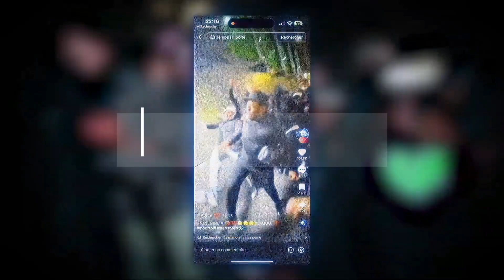[FREE] Nono La Grinta x La Mano 1.9 - LA QUOI 2 ❓ - | Instrumentale Chicago Drill | Instru Rap 2023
@Haroz_310  X @AGA140prod

💰🇬🇧FOR BUY THIS BEAT/🇨🇵POUR ACHETER CETTE PROD💰:
( dm in Instagram )

🇬🇧⚠️FREE FOR NOT ROYALTIES⚠️

➡️[FREE] FOR INSTAGRAM IF YOU TAG ME WITH [ Prod by Haroz X Aga Beats ]
➡️IF NOT, BUY A LICENCE .

🇨🇵⚠️GRATUIT POUR BUT NON LUCRATIF⚠️

➡️[GRATUIT] SUR INSTAGRAM SI TU ME TAG AVEC [ Prod by Haroz X Aga Beats ]
➡️SINON, ACHETE UNE LICENCE .

➖➖➖⚡️SOCIAL NETWORK⚡️➖➖➖

➡️[INFORMATIONS ABOUT THE BEAT]:

-INSTRUMENTS🎶 :  Voix / Drums / Fx  / Gun / Effects / Piano

-BPM  : 140

[FREE] Nono La Grinta x La Mano 1.9 - LA QUOI ❓ - | Instrumentale Chicago Drill | Instru Rap 2023

My prod is a :
kerchak place touraine intro bmf escroc à la ruse prod pdlv son supprimer arnaqu calme toi,freestyle rozo la caillé pas de ciné syrie sirie freestyle nono la grinta dexter voix drill rapide dexter hmc prod 2zg.hmc clan hmc dexter
Jksn officiel /exclu Jksn /Jksn type beat/prod type Jksn /instru type Jksn/Generation 2000/Batarasalass #2/Batarasalass #1/Steeer/Mig moula / 02 gene/dvm show/Jksn Christian Dior /Passe à minuit le terrain est fermé Opps fini les yeux fermés sterrr
JRK 19 type beat/instru JRK 19/jrk 19 type beat/# free JRK / HLD type beat/instru type HLD/ Prod type HLD/Clamart/92140/ Jrk 19 ft Hld/Empire Brunet/ Mec de Panam/Uber Eats/MacGyver/Freestyle Perm/Navou/Train de vie/Rihanna/14 mois/Booska P 12h de perm/JRK 19 / instru drill/ instru rap drill/ instru/Perm
La Hasba22 - New Balance/
NEW BALANCE /Exclu La Hasba22/
La Hasba 22/Uk drill type beat /Violon type beat /Drill type beat/La Hasba22 - Callé /CALLÉ/HASBA22/L2SKI/EXCLU LAHASBA22/75022/JE PEUX PLUS COMPTER SUR MES DOIGTS TELLEMENT DES MECS J AI HASBA/SWITCH BEAT/LA HASBA22 TYPE BEAT 2023 /INSTRU LA HASBA 22/PROD LA HASBA 22/
Terry Flenory/Live Dexter/Exclu Dexter/Instru type Dexter/Dexter Type beat /Prod type Dexter hmc /la mano 19 /drill/freestyle/ 75019/Cité /drill beats/intro BMF/Igtv 6/place touraine/igtv5/dvm show/igtv# 7
JRK 19 type beat/instru JRK 19/jrk 19 type beat/# free JRK /
Ninho type beat/Instru type ninho /Prod type ninho / Vinicius /SDM type beat/Instru type SDM/Prod type SDM/vondevondavon/bolide allemand /
La Kadrilla type beat /Instru type La Kadrilla /Prod type la Kadrilla /Mazz/Taz/OFF/La Kadrilla - Mazz/dvm show/raplume/
La Honda 19 type beat /Instru type La Honda 19  / Prod type La Honda 19 / La Kadrilla /Drill/freestyle/Voix / sombre/un drill/2023/La Kadrilla / Réel #1/Réel #2 / Réel #3/ Réel #4/Sa va vite / comme d'habitude / toujours en drill /instru la Honda 19 /2023 fr/Jrk19/Hassba22/Prison/ instrumentale Drill/instru Rap/
Instru type V2 ALMZ/prod type v2 almz /v2almz type beat/exclu v2 almz/afro drill/etnic drill/freestyle ksper # 1/freestyle ksper # 2/freestyle ksper # 3/freestyle ksper # 4/dvm show v2 almz/model s ft Lybro/Che Guevara
NLF SAMOU SKUU SSamou Skuu type beat/Instru SAMOU SKUU/PROD SAMOU SKUU/French drill 8/Macabre / Samou Skuu ft Leto/NCLTH//Touch Down/Drill/French drill / TH /exclu Samou  Skuu /dvm show
Malty 2BZ type beat /Sponge production /MALTY 2BZ - BANG/Drill type beat
Konieur type beat 2023/XXXX/BELECK#1/BELECK#2/Violence Aggravé/left right/trend tiktok /Dior/prod Konieur/instru type Konieur /en pétard /Malty 2bz /skeu skeu/ petit génie/ afro drill /beat switch
Dexter hmc /la mano 19 /drill/freestyle

rill fr/Jrk19/Hassba22/Prison/instrumentale Drill/instru Rap/Kerchak x Mougli / 75019/Cité
Konieur type beat 2023/XXXX/BELECK#1/BELECK#2/Viole nono la grinta la mano 00h22 trend tik tok date de sortie prod instru
prod la mano x nono la grinta la quoi drill sombre la quoi la grint il est 00h22 la mano a fini sa peine le opps il boite pourtant je l'ai touché à peine gross dédicace à la hasba 22 binks bow la mano exclu dvm show